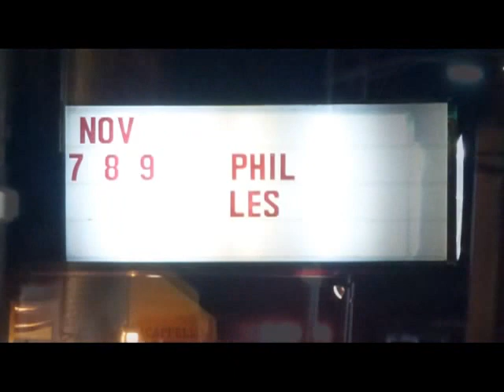Phil Lesh & Friends - Wish You Were Here - Montclair NJ 11/8/12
Phil & his buddies on the 2nd night of a 3 gig run. Essentially this was FURTHUR w/o Bobby & back-ups; and Jackie Greene filling Bobbies loafers. They certainly pulled this out from deep in their bag of tricks.